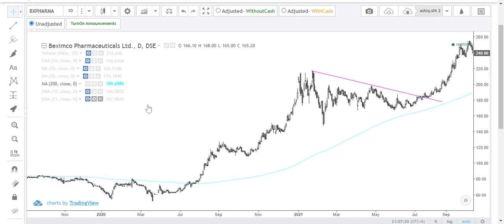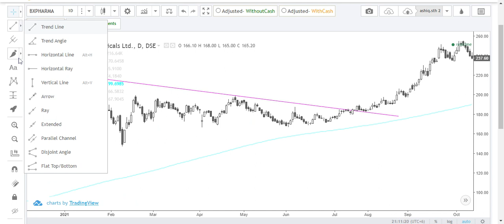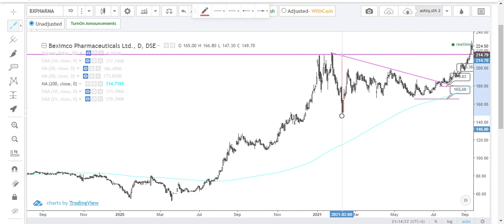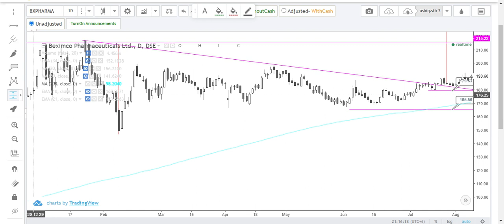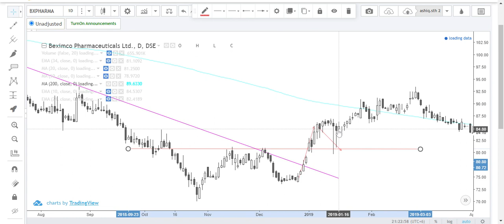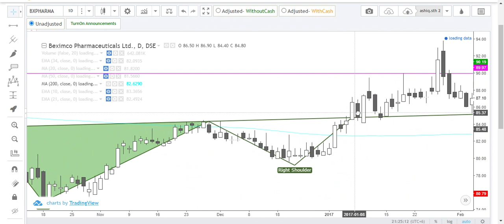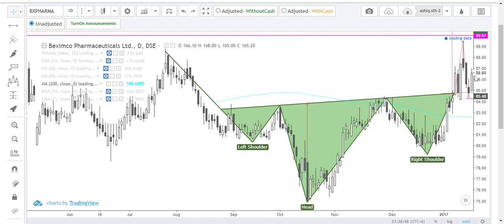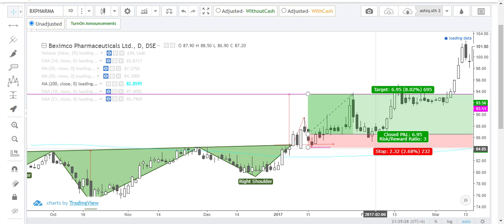Risk Reward Ratio - শেয়ার মার্কেটে লং রানে প্রফিট করার সহজ তরিকা | Dhaka Stock Exchange News Ashiqul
Risk Reward Ration - শেয়ার মার্কেটে লং রানে প্রফিট করার সহজ তরিকা || Dhaka Stock Exchange News.

In this video, we will learn about risk reward ratio, how to be profitable in this market, which stock should choose to buy and which should not.

Watch this video over and over and try to understand the logic behind this. You will be profitable inshaAllah.